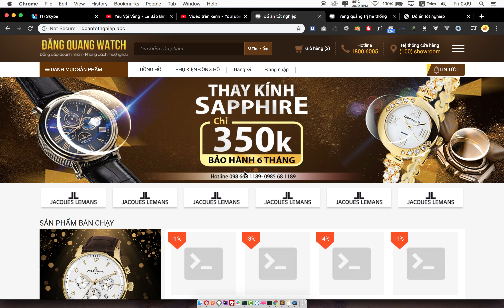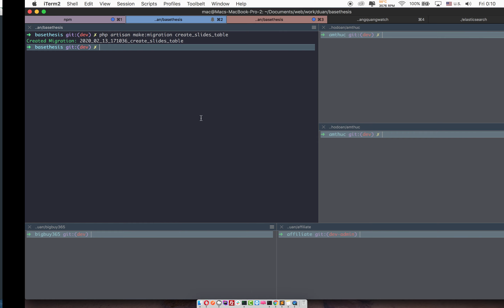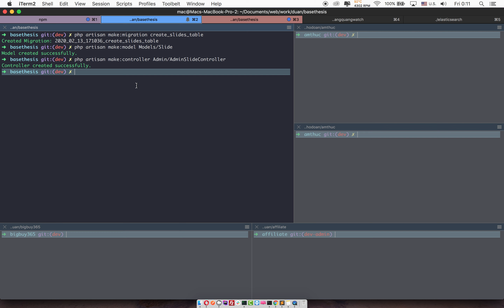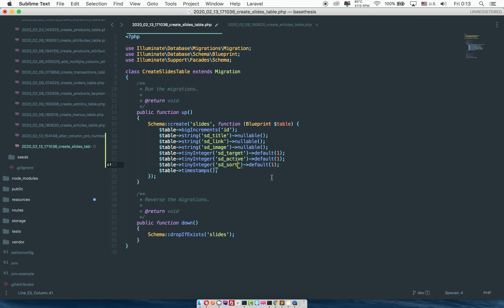[Seri] - Website đồng hồ - Csdl bảng slide và các Model, Controller liên quan